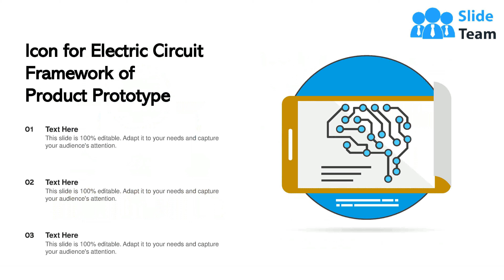Framework Icon Business Process Automation Representing Prioritization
This complete deck covers various topics and highlights important concepts. It has PPT slides which cater to your business needs. This complete deck presentation emphasizes Framework Icon Business Process Automation Representing Prioritization and has templates with professional background images and relevant content. This deck consists of total of eleven slides. Our designers have created customizable templates, keeping your convenience in mind. You can edit the colour, text and font size with ease. Not just this, you can also add or delete the content if needed. Get access to this fully editable complete presentation by clicking the download button